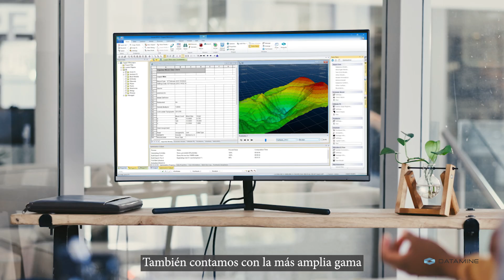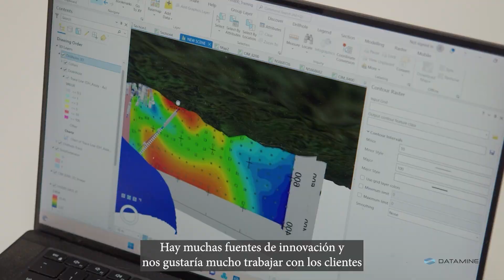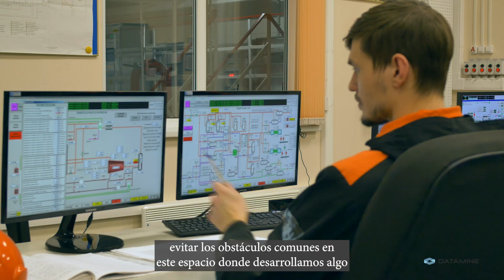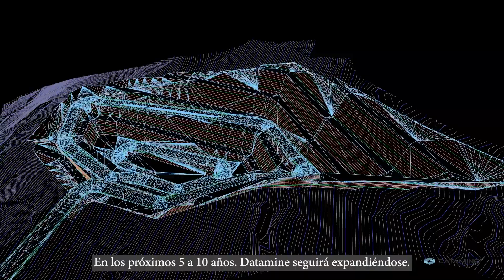Datamine' Corporate Video with subtitles in Spanish